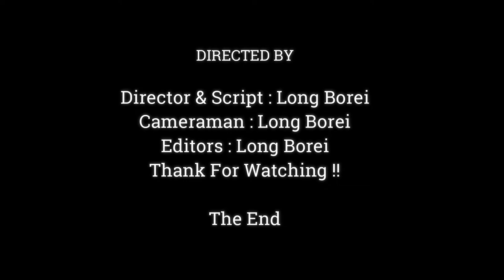Baby Monkey Anissa Like To Eat peanuts So Much , Thankful Donner For This Food,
Dear all Value Visitor, This Videos We Want To Show You About ,Baby Monkey Anissa Like To Eat peanuts So Much , Thankful Donner For This Food,